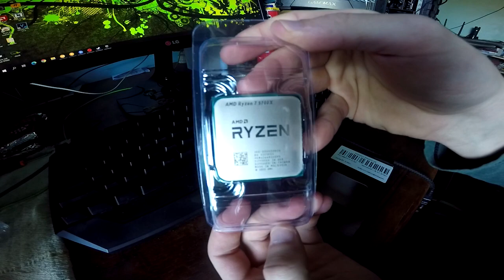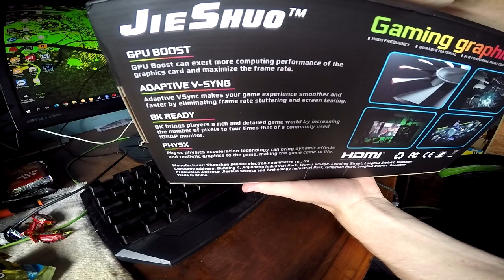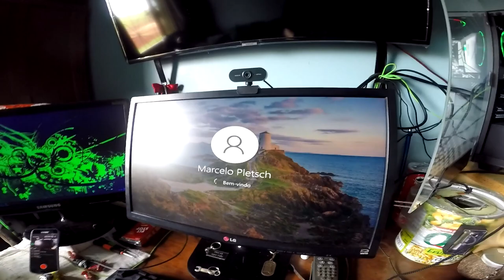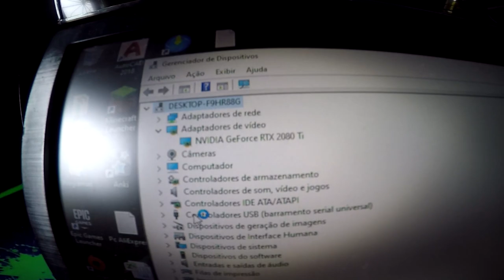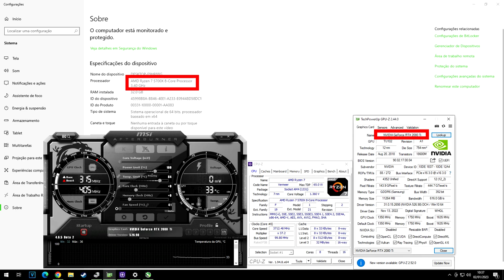Unboxing RTX 2080 Ti 11gb JieShuo (1497 Reais) e Ryzen 7 5700x (970 Reais) do AliExpress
*Rtx 2080ti 11gb JieShuo custou 1497 + 108,80 de taxa total 1606 reais, entregue com 20 dias corridos.
*Ryzen 7 5700x custou 970 reais e passou sem taxa, entregue me 15 dias corridos.